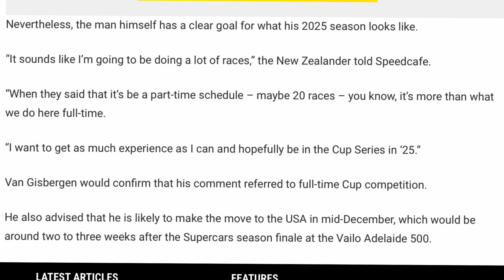Shane van Gisbergen hopes to be in the NASCAR Cup Series full time in 2025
SVG said he wants to be in Cup by 2025 after his developmental deal. Do you think he’ll be full time by 2025? Let me know your thoughts.